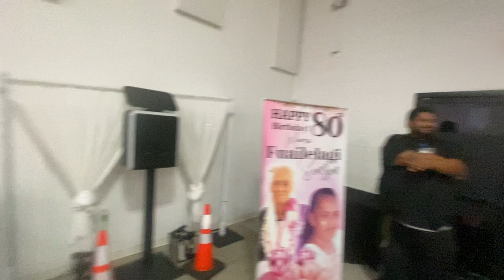Happy Birthday Mama Fuailelagi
Mama Fuailelagi Suesue turn 80 years young🥳